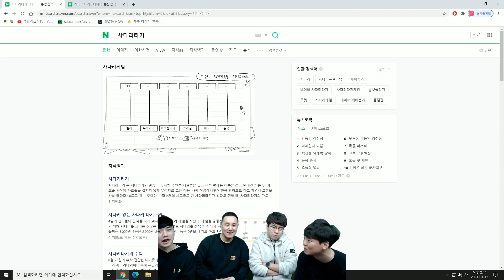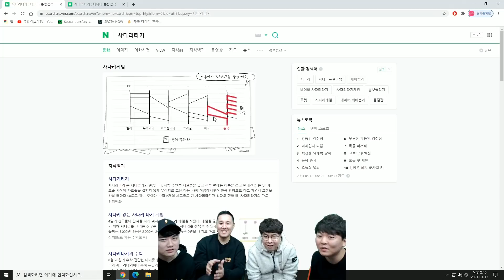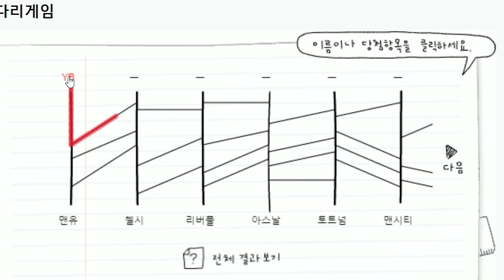#1. [위닝대결] (OB) 랩추종윤 공동대표 vs (YB) 해설 입사동기